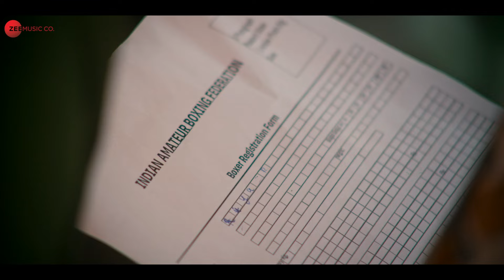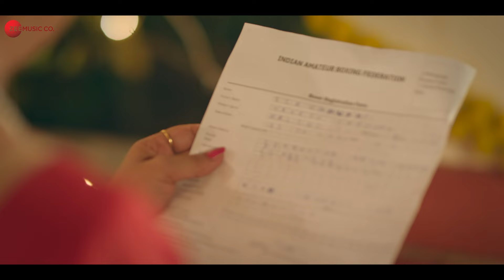Musafir Main - Official Music Video | Gaurav Wadhwa & Ria Rathore | Lavv Poddar |Biplaab D , Vijay V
Song - Musafir Main
Singer - Lavv Poddar
Music Director: Biplaab Dutta
Lyricist - Vijay Vijawatt
Vocal Recording - Aniket thakur (Red Diamond Studio)
Mixing & Mastering - Amit (A2 Studio)
Guitars - Shubham Singh Jadon

Featuring - Ria Rathore & Gaurav Wadhwa
Characters - Mahi Sadhwani, Surabhi Pauranik & Vijay Fernandes
Directed by Shaurya Pruthi
Produced by Chhaya Rathore
Productions House - CR Rexro Production
D.O.P - Naseem Ahmed
Associate Producer - Soumya Shree
Executive Producer - Vidisha Sahu
Editor - Navneet Arjun